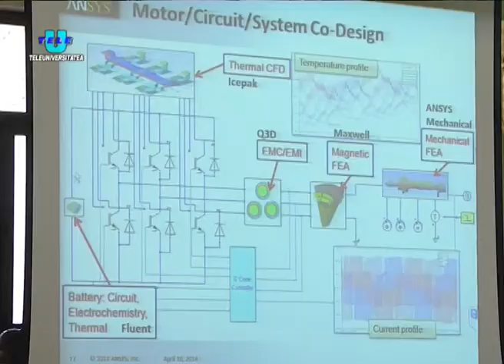TeleU: Concursul TIE a ajuns la a 23-a editie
Demarat de un grup entuziast de cadre didactice, concursul Tehnici de Interconectare în Electronică TIE 2014 a crescut în anvergură de la an la an, ediția a 23-a co-organizată de UPT reunind peste 40 de concurentți de la toate universitățile tehnice din Romania. Precum și studenți din Ungaria, de la Budapesta.

Scopul concursului este testarea în timp real a abilităților CAD/CAM de proiectare a modulelor electronice conform regulilor complexe actuale. Datorită implicării masive a reprezentanţilor industriei de profil, TIE a devenit o punte de legătură între mediul academic şi industrie, fiind mai mult decât o simplă competiție universitară.